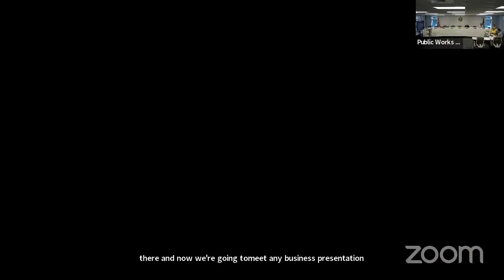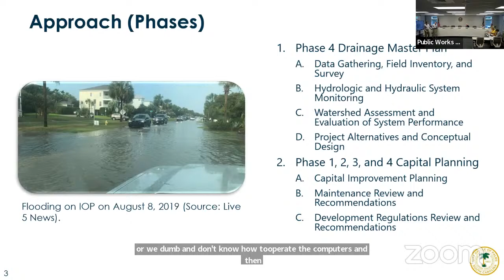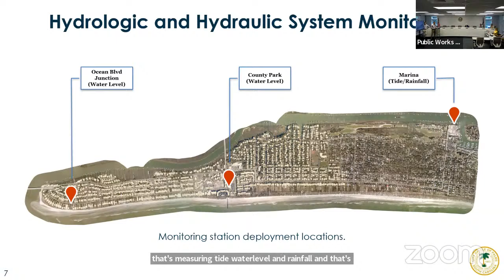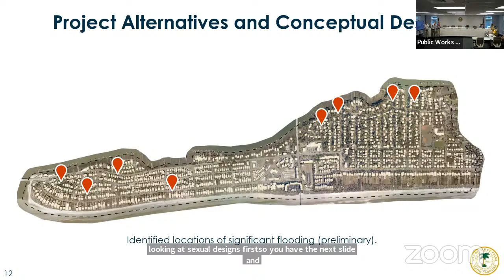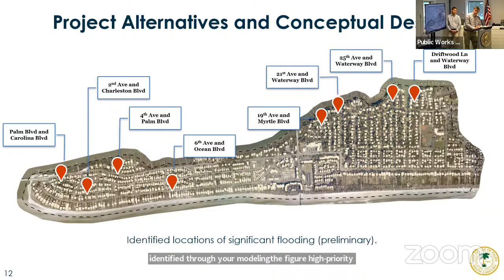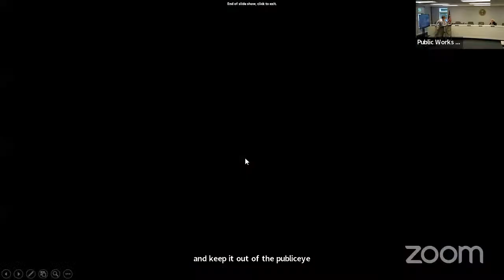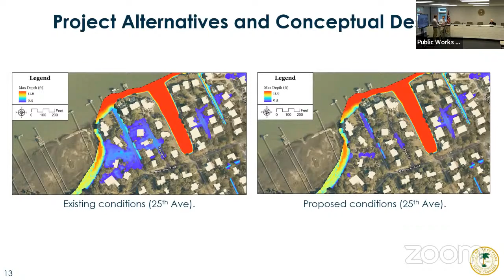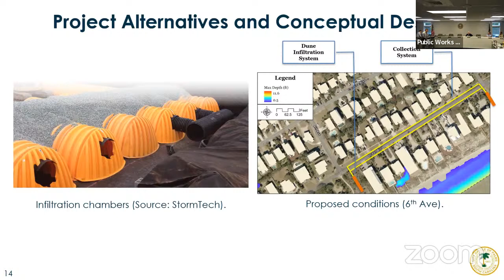Public Works Committee Meeting May 4, 2022